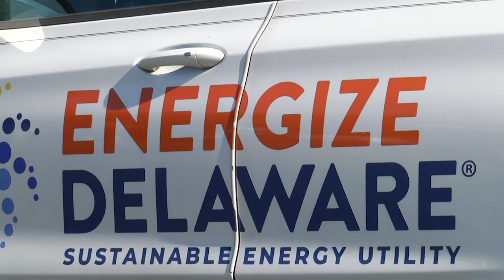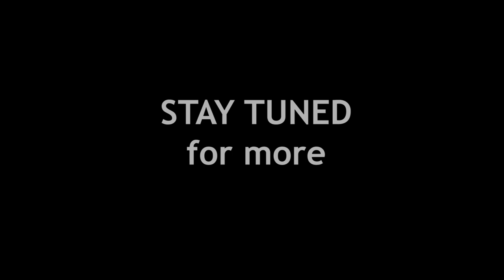National Drive Electric Week: Dover, De event video 3 of 7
"National Drive Electric Week, Sep 25-Oct 3, 2021, is a nationwide celebration to raise awareness of the many benefits of all-electric and plug-in hybrid cars, trucks, motorcycles, and more. Are you considering going electric?"

The founder of Green TV takes us to a National Drive Electric Week event in Dover Delaware. We split up our footage into segments for easy viewing. Help us bring you the ecosolutionaries!